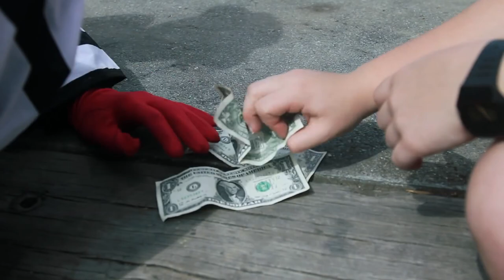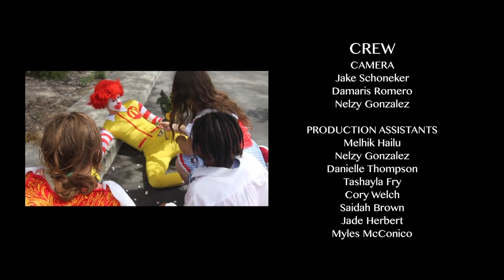Muse Video Presents - Are You Loving It?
Music video i was in a while ago about when i was in high school in a film program, we had a lot of fun filming this video we got to spend a lot of time together in a garden, watering plates and whatnot as well. hope you guys enjoy this